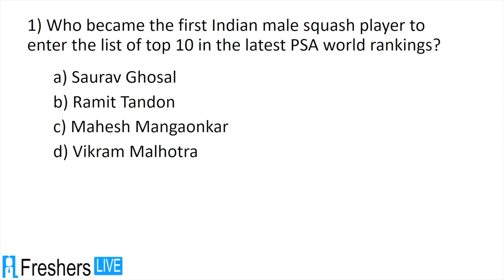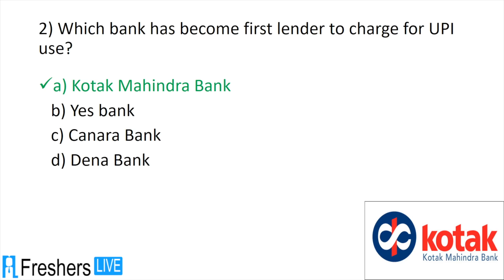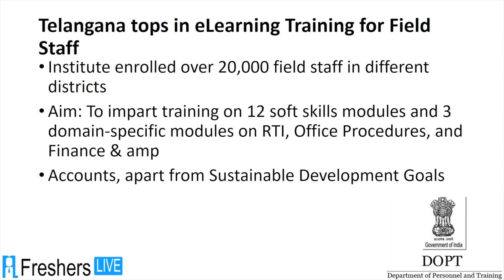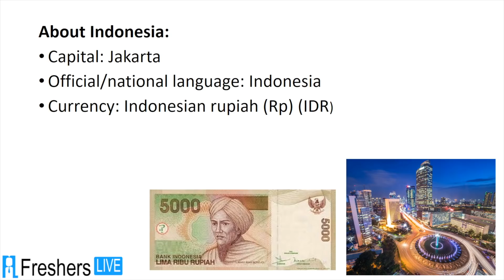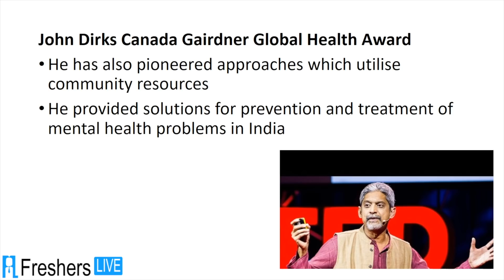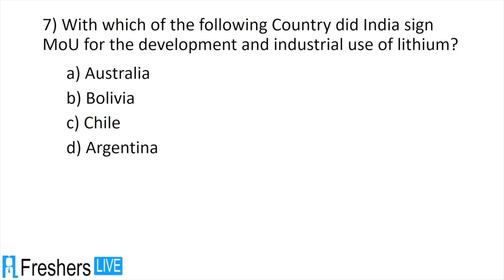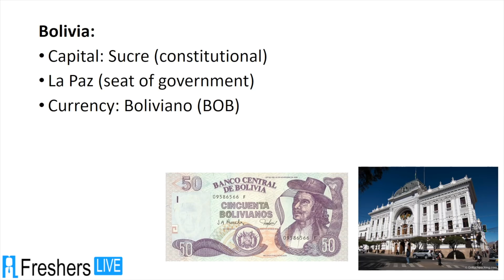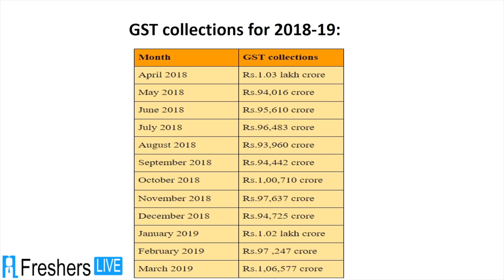Current Affairs April 3 2019 Daily Current Affairs for RRB, SSC, UPSC, PSC, Banking Exams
How To Apply for SBI 2000 Probationary Officer (PO) Vacancy